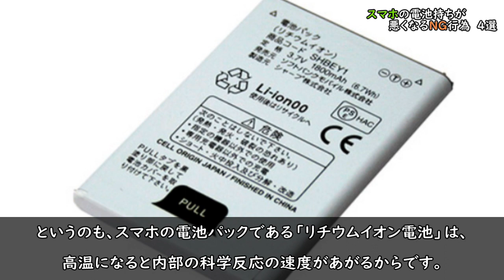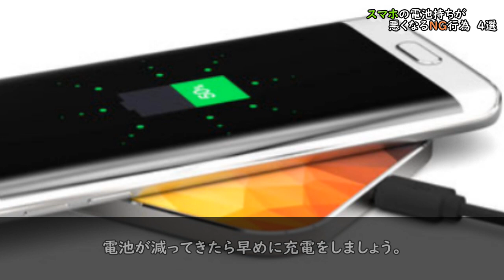スマホの電池持ちが悪くなるNG行為 ４選